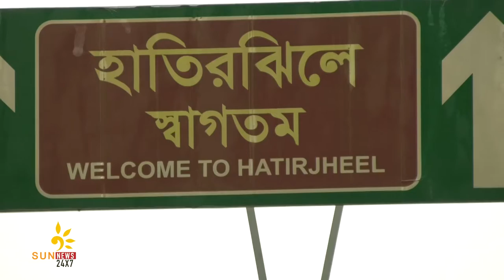হাতিরঝিল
Sun-News, a platform of news of and for Bangalees around the world. Bangla, one of the widely spoken languages, ranked 6th, is the mother tongue of nearly 260 million people, spread in most of the countries of the world.

We feel proud of our identity and take pride in our culture and language – Bangla, which we protected, from the deep-rooted conspiracy of elimination, at the cost of blood. The news portal set its journey on the 2nd day of 2020, with an aim and objective to present in-depth and exclusive news and features with a slogan “Sail with the Wind”, as we believe in changes to accommodate the needs of the time.

Sun-News invites the 260 million people to express their life-style, maintaining rich culture and heritage of the Bangalees residing in different parts of the world, using pen and camera as tools.